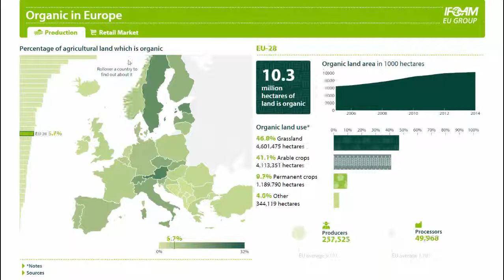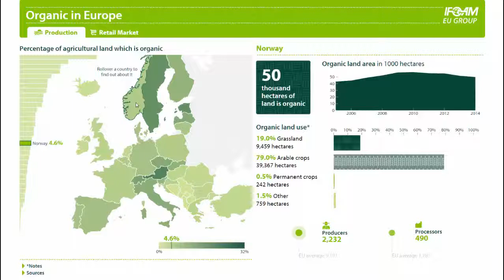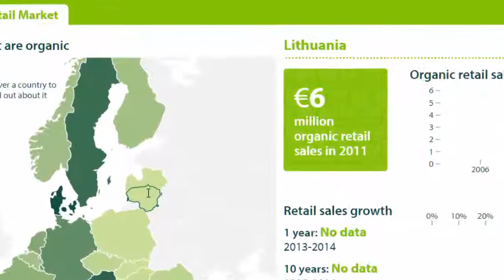Organic production & retail sales - Interactive data in Europe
Browse interactive data on organic production and retails in Europe.